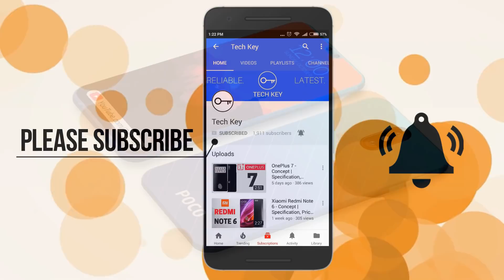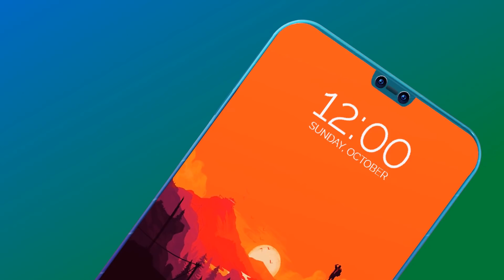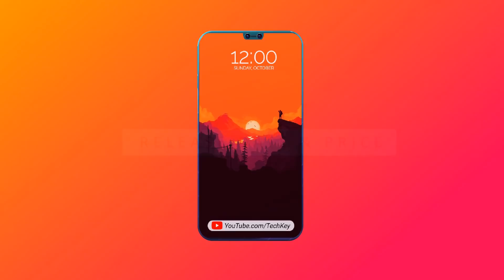Xiaomi Poco F2 - Dual Selfie Camera, 5G, Under Display Scanner, Specs & Price (Concpet)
Xiaomi Poco F2 - Dual Selfie Camera, 5G, Under Display Scanner, Specs & Price (Concpet). Xiaomi Poco F2 will the best budget flagship of all time. Xiaomi Poco F2 Specs, First Look, Launch Date & Price are shown in this video. Watch till end for full info.

Request